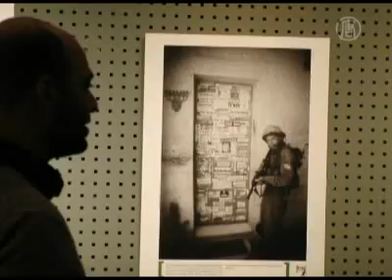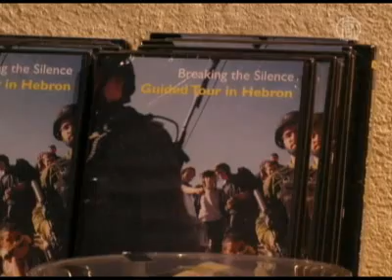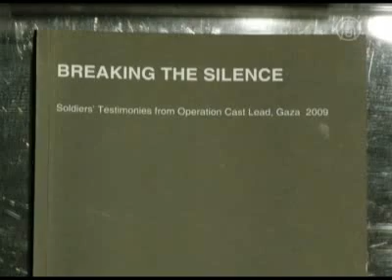NEWS!!! Israeli Ex-Soldiers "Break the Silence" in Sweden 2011-03-15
The exhibition "Breaking the Silence" is now on display at the Army Museum in Stockholm, Sweden.

Itamar Shapira, an Israeli ex-soldier, talks to a Swedish high school class. He explains the daily life of an Israeli soldier stationed in the occupied territories.

[Itamar Shapira, Ex-soldier, Volunteer, "Breaking the Silence"]:
"With a cry to the Israeli society that sent us. Look what we have done; look at the world price that we are paying for holding the occupied territories - basically holding millions of Palestinians, with no rights, within military occupation. Look at what we have become on a personal level, look at what we have become as a society and we expose those practices. Palestinian civilian society is in front of us soldiers. What comes out of that rage we have? Because we are the law there, someone is refusing to stop, refusing not to go, refusing to stay inside his home, inside his village. [He] wants to go to work. What we do with any sort of this disobedience to this population. It's important for us to expose that. We are the oppressors, we are the ones that are violating human rights on a daily basis. We are creating the terror against us, basically."

"Breaking the Silence" was born in 2004 when a group of people wanted to speak out about what they experienced and saw during their military service at the West Bank and Gaza.

Today it's a human rights organization that collects testimonies from Israeli soldiers and ex-soldiers to bring to the Israeli public.

Shapira says it is important for the Israeli people, and the world's people, to know that there are missions whose sole purpose is to provoke.

"Going in to civilian areas to look for the people that will be violent against you. Places that you are controlling. With people that have no rights. Oppressing them. This is a war against civilians, a war against society."

Dotan Greenvald, ex-soldier and volunteer for Breaking the Silence, thinks that criticism is something that all democratic civilians must do in order to make their societies better.

[Dotan Greenvald, Ex-soldier, Volunteer, "Breaking the Silence"]:
"To question the army and to criticize the army (is) considered to be very a big taboo in Israel and we have the legitimacy to hold a gun at age 18 so we have all the rights to criticize what we did in words."

One of the high school students attending gave a suggestion for what Israel and Palestine should do to be able to live together in the future.

[Visitor, High School Student]:
"Maybe to start all over again and not to belong anywhere, just start from scratch."

NTD News, Stockholm, Sweden